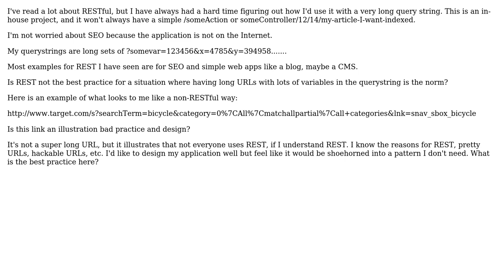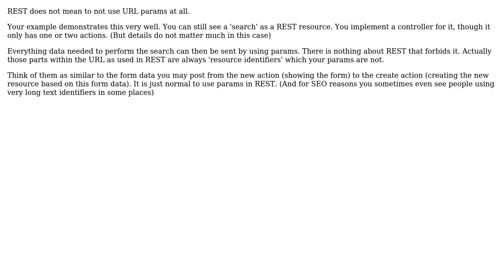Software Engineering: Is routing a site with RESTful not the best when you have very long URLs?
With thanks & praise to God, and with thanks to the many people who have made this project possible! | Content (except music & images) licensed under CC BY-SA | Music | Images & others | With thanks to user thorsten muller user johnny and the Stack Exchange Network Trademarks are property of their respective owners. You are responsible for your own actions.